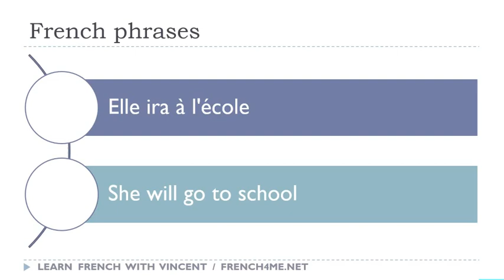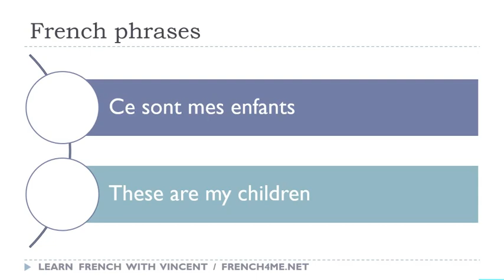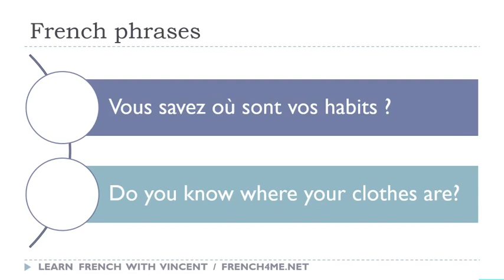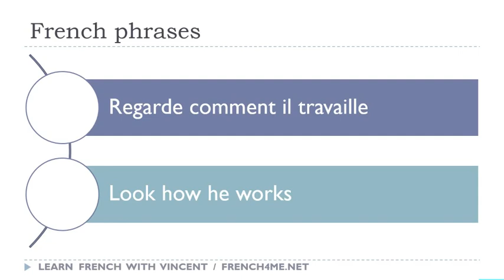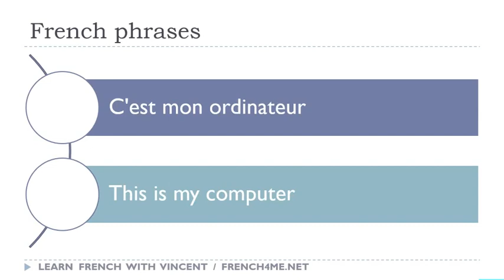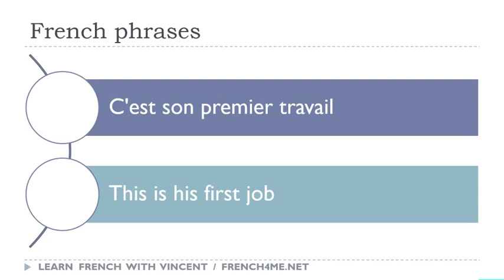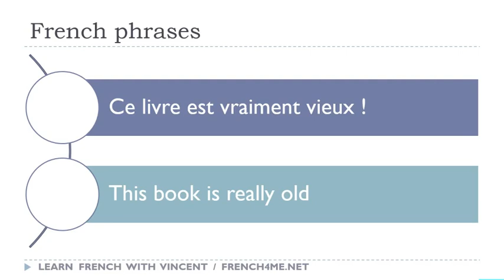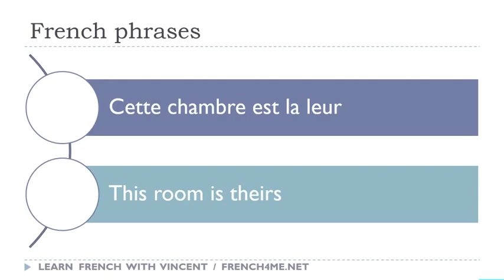Os seus 30 minutos diários de frases em francês # 207